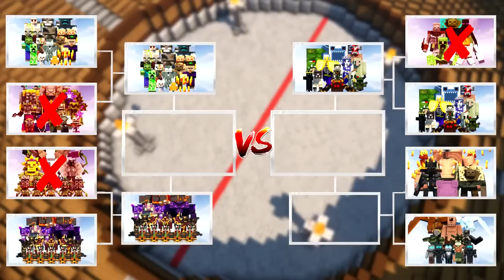ALL MODS BOSSES ARMY TOURNAMENT in Minecraft Mob Battle - Big Compilation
If you liked the video, then write about it in the comments and put likes!